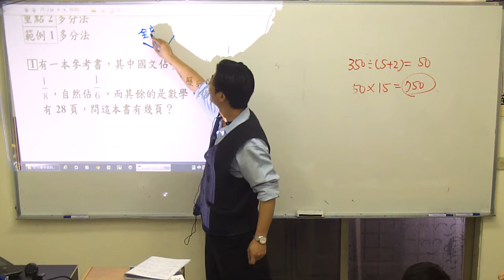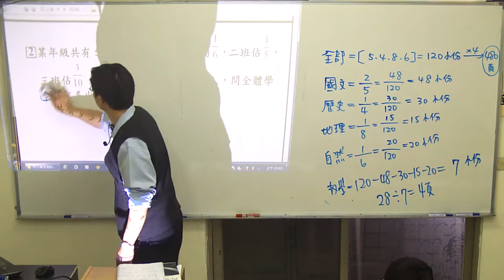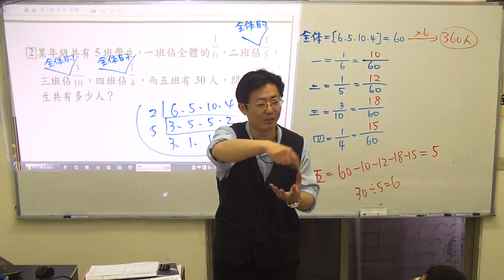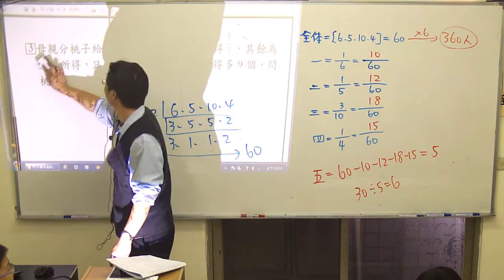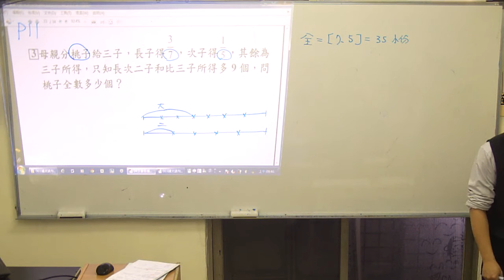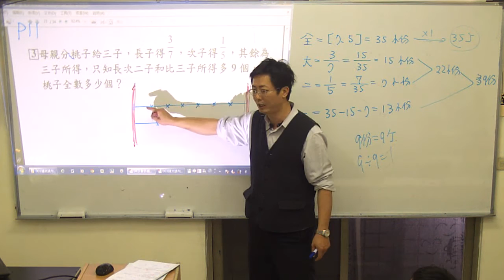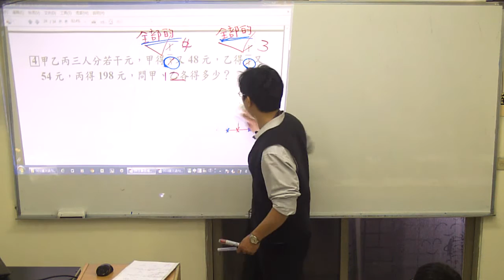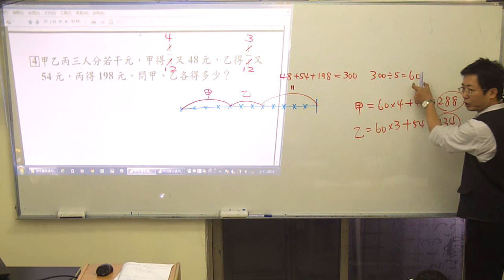圖解分數倍值之五/五六年級連貫課程12/yes老師考私校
本日進度：圖解分數倍值（P10+11）
本日關鍵：1.分數倍數=切一切拿出來
                    2.切自同一處，切法要一致=取所有切法的最小公倍數